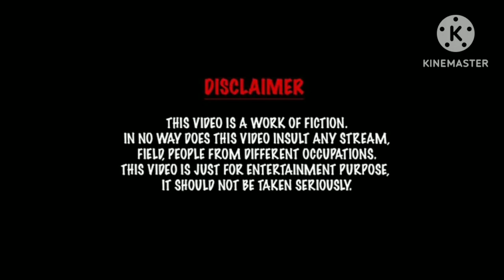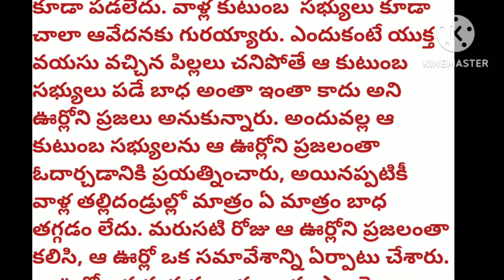ఒక ఊరిలోని మర్రి చెట్టు కథ# telugu intresting horror story video 4# Vimoviescreations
ఒక ఊరిలోని మర్రి చెట్టు కథ# telugu intresting horror story# Vimoviescreations

Motivational quotes
best motivational quotes 2023
Motivational video
Motivational
lessonable quotes
Motivational speech in telugu
life changing
life improvement
Stories
Motivational story
Positive life quotes
Inspiration story9
Motivation thoughts
Success speech
life tips
new life quotes
Moral story
Emotional story
Quote
quotes
Stories
Telugu story

#  Vivekananda telugu quotes
# Vivekananda motivational quotes
# Vivekananda motivational speech
# Swami Vivekananda biography
# Vivekananda biography
# Vivekananda history
Swami Vivekananda inspirational words
# Vivekananda motivational words
moral Stories
Telugu Stories